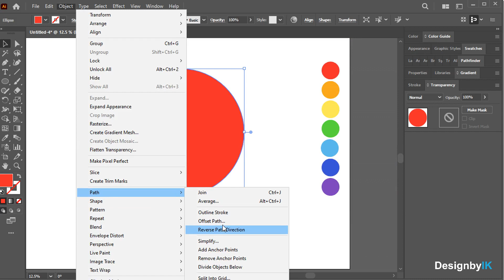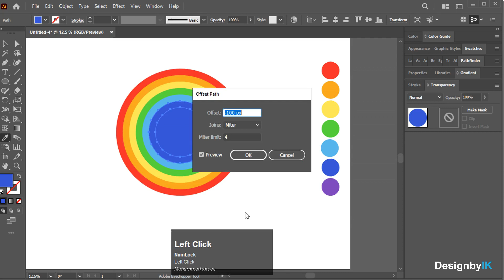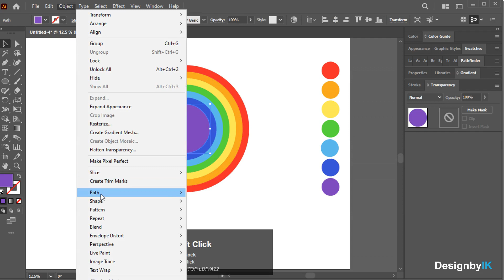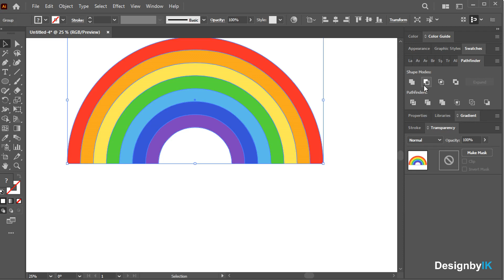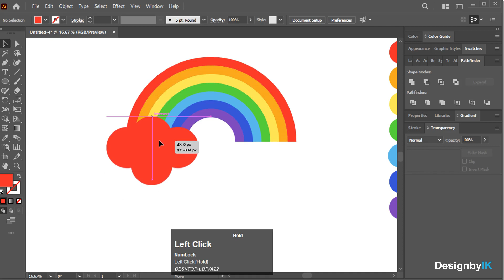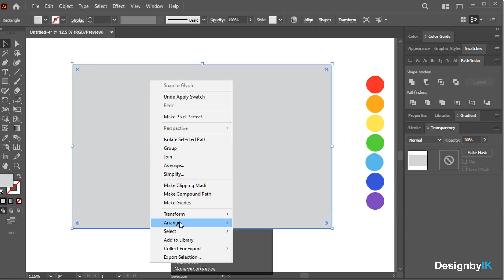How To Draw A Simple Rainbow In Adobe Illustrator| Designbyik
How to
illustrator tutorial
adobe illustrator
youtube shorts
yt short
Designbyik
idee khan
illustrator trainning
Unique design
Creative
Graphic design
illustrator
How to Make Icon in Illustrator